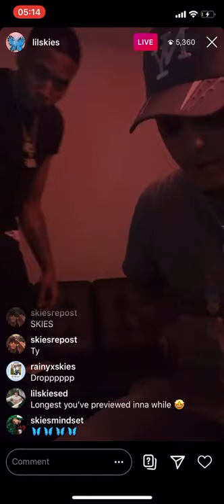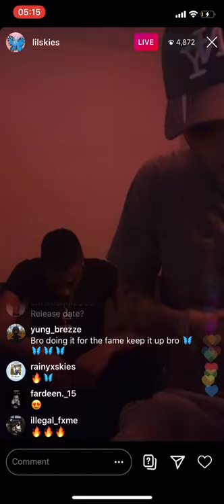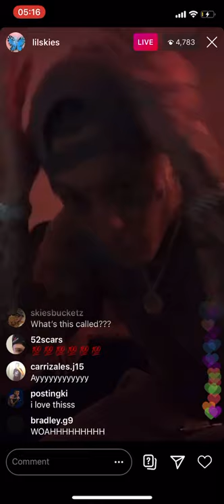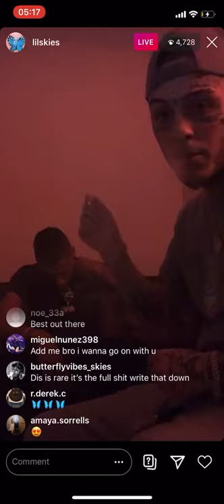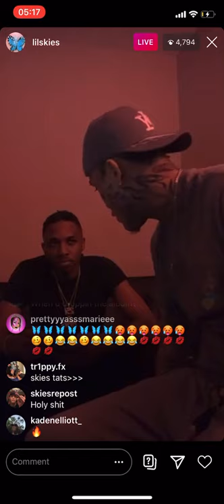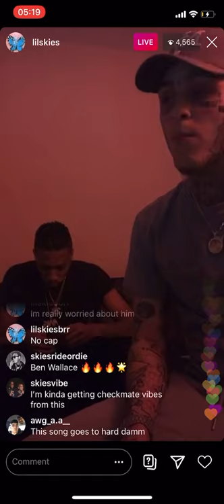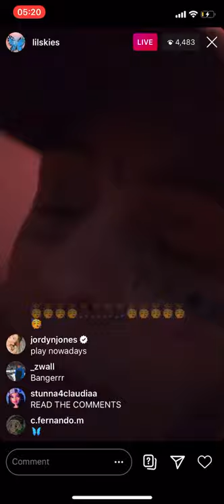Elevate pt2 snippet - Stanley X Lilskies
Today lil skies played a song feature with awg Stanley.

Follow lil skies and awg Stanley on all platforms